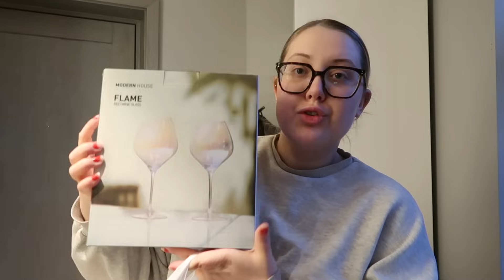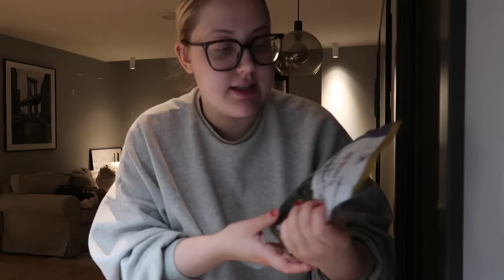AVSLØRER MIN STØRSTE LØGN..😳